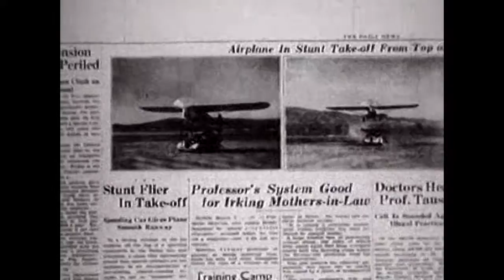Loudery feat. Mick MacNeil - Book of Brilliant Things (The Piano Orchapella)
Artist: Loudery, Mick MacNeil & Prague Philharmonic Orchestra
Title: Book of Brilliant Things
Version: The Piano Orchapella
Year: 2013